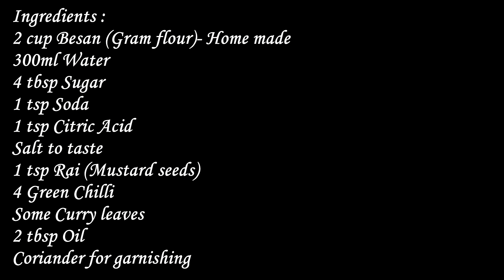Instant Khaman Dhokla Recipe in Hindi By Cooking with Smita - खमण ढोकला | How to make Dhokla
Khaman Dhokla is a delicious and it very famous snack recipe on the streets of Gujarat. Instant Khaman Dhokla - as the name suggests, can be made instantly within 20 minutes and no need to prepare batter 8 to 10 hours in advance. Follow this recipe to make Khaman Dhokla at home.

Ingredients :

2 cup Besan (Gram flour)
300ml Water
4 tbsp Sugar
1 tsp Soda
1 tsp Citric Acid
Salt to taste
1 tsp Rai (Mustard seeds)
4 Green Chilli
Some Curry leaves
2 tbsp Oil

Follow Cooking with Smita on Web

To get EMAIL notifications of New Recipe as soon as I upload GOTO , CLICK on the SETTINGS ICON next to "Cooking with Smita" Channel & Select the CHECK box 'SEND ME ALL NOTIFICATIONS FOR THIS CHANNEL'